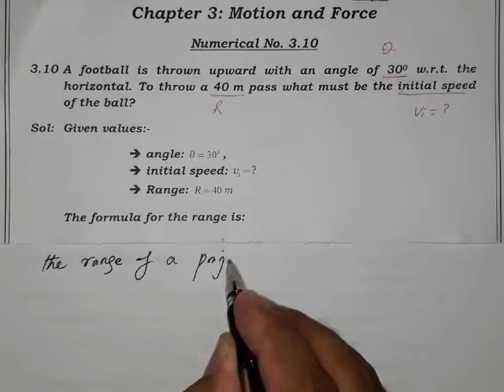Numerical 3.10 Class 11 Physics (Motion & Force)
In this video we have solved numerical problem no. 3.10 from chapter 3 that is motion and force.